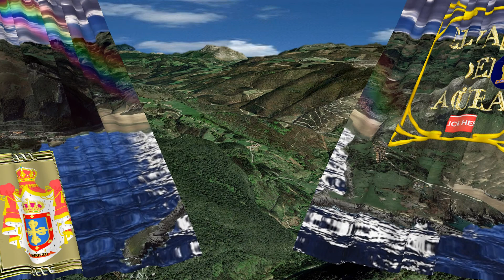GURIEZO Y AGÜERA CON SUS ESCUDOS EN PIEDRA